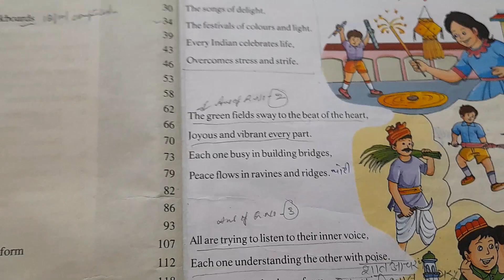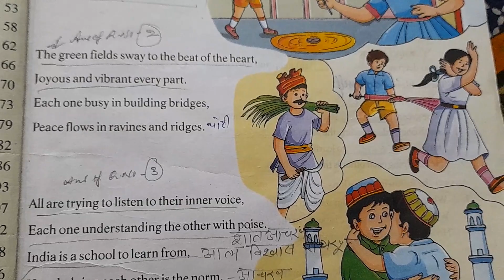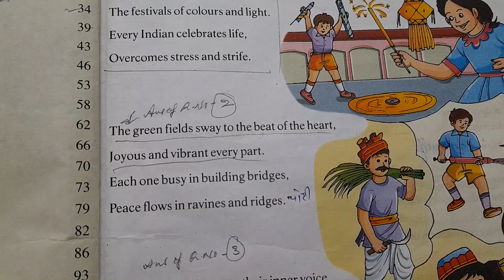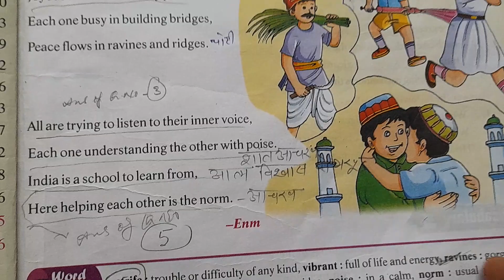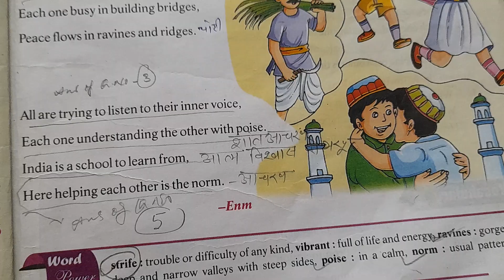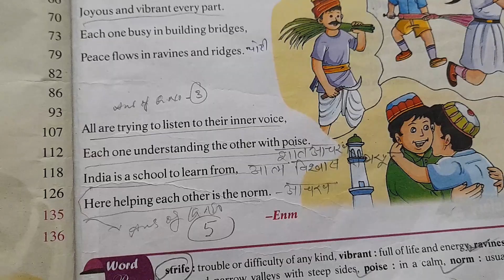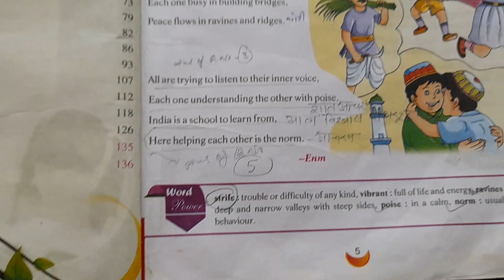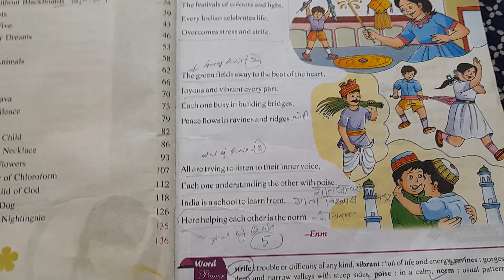class 8 English future step book lesson 1 India, My Motherland